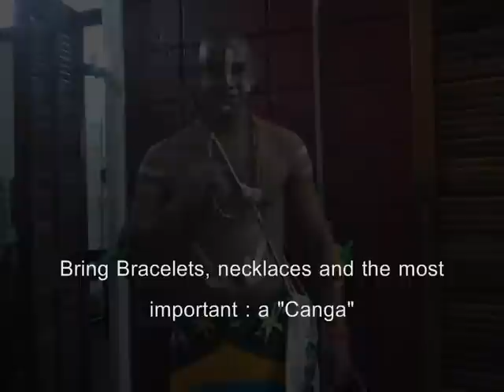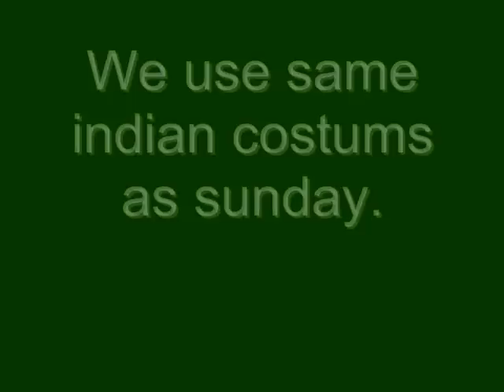Carnaval 2012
Recomendaoes para o carnaval 2012